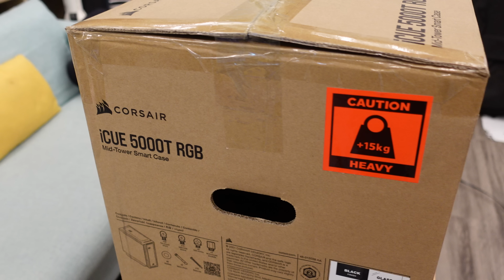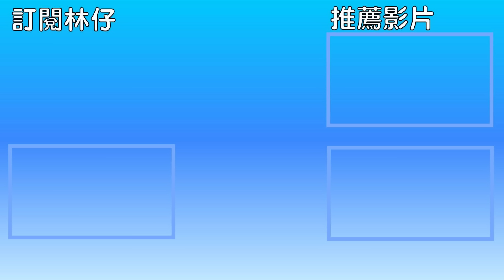【林仔開箱】208粒RGB燈！點解佢可以咁貴？ Corsair iCUE 5000T RGB 開箱試玩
話說好耐無玩過機箱
過兩千蚊嘅款都無乜睇過
今次一開就開隻Corsair iCUE 5000T RGB
依隻箱如果無認真睇依隻箱嘅話
第一件事一定係會比佢嘅價錢同燈嚇親
208粒RGB燈真係不得之了
咁當然事情並不單純...

一按即 PayMe！